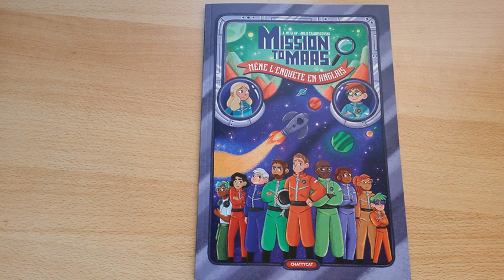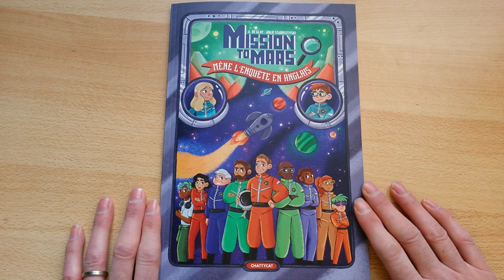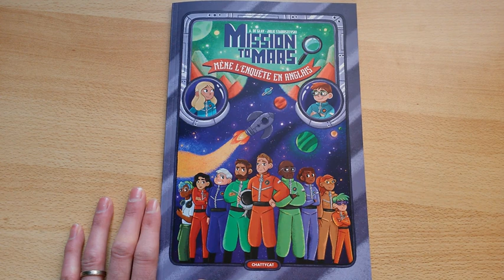Feuilletage : Mène l'enquête en anglais : mission to Mars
Mène l'enquête en anglais : Mission to Mars chez les éditions Chattycat
Dans chaque livre de la collection 'Mène l'enquête en anglais', une énigme est présentée au lecteur, qui mènera l'enquête au fil des pages, relevant des défis et éliminant des suspects jusqu'à découvrir le coupable. Mais attention : les suspects s'expriment en anglais, et il faut comprendre ce qu'ils disent si l'on veut avancer dans l'enquête ! Inclus : un carnet de détective et une feuille de suspects à détacher.